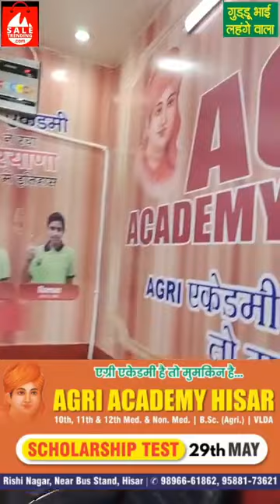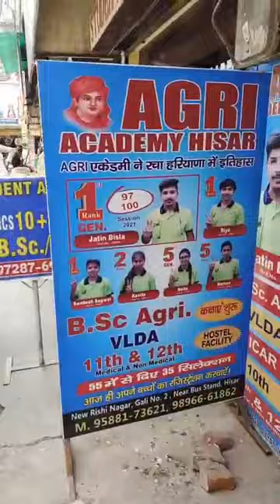29 तारीख को हिसार में कुछ बड़ा होने वाला है ?? जानने के लिए वीडियो को पूरा देखें और शेयर करें।।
Hey Guys This is the Channel of Agri Academy hisar. This is the Specially Channel For preparation of Bsc. Agriculture 6 year, Bsc. agriculture 4 Year and V.S and Vlda exams if you wanna be a Agriculture officer or a Veterniary Doctor or surgeon you must want to be contact Haryana Best Academy Agri Academy here you know about all information about these exams. If you Want a special Coaching from us you may contact with us.
Bsc. agriculture 6 Year Programme
Bsc. agriculture 4 Year Programme
VLDA
VS